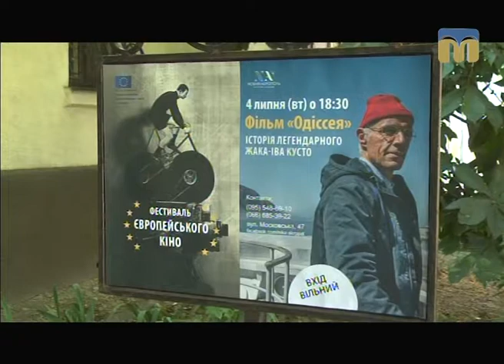ТНМ — сюжет. Фестиваль європейського кіно крокує Миколаєвом